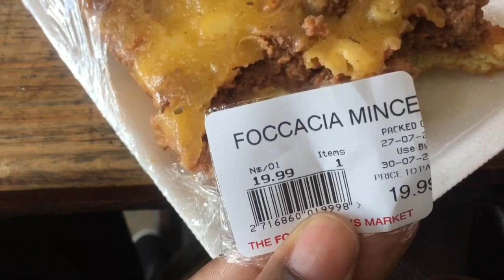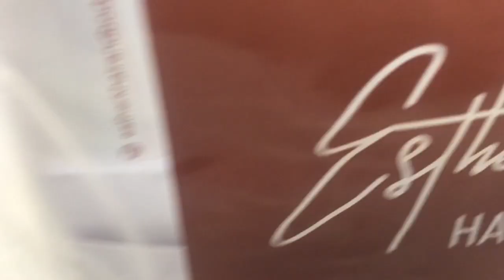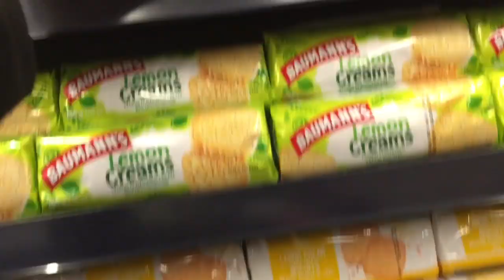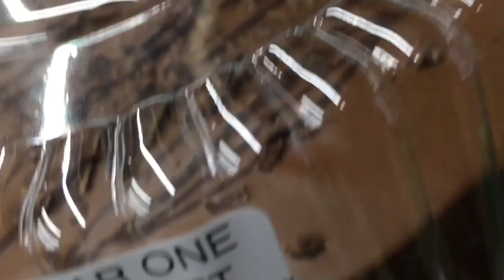Vlog- A Day in my life |Posting hair products to clients| Grocery shopping | Namibian Youtuber